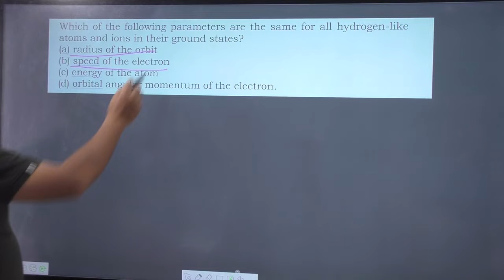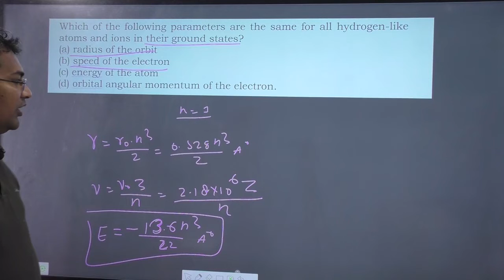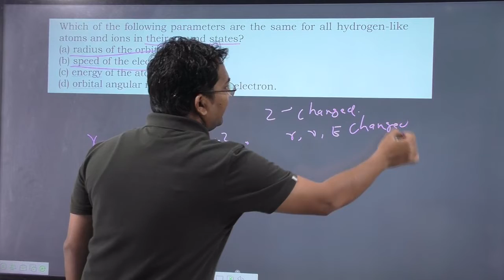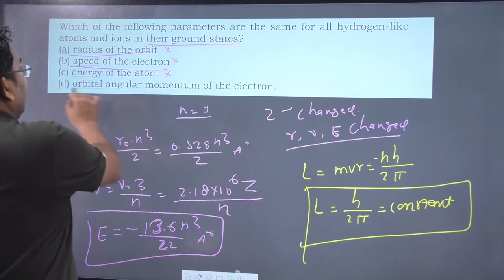Which of the following parameters are the same for all hydrogen-like atoms and ions in their ground